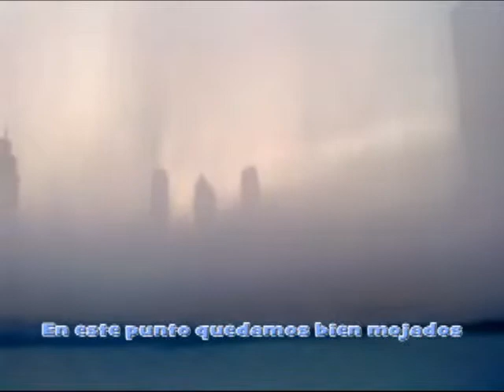Fuentes_danzantes-Dubai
Visita al Dubai Mall y a las fuentes danzantes